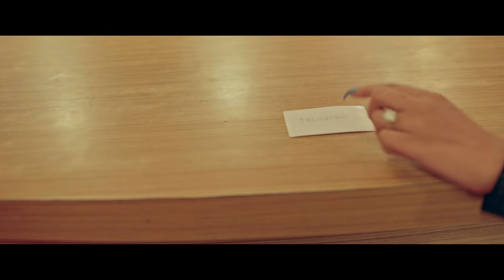12 SATTAIS (१२ सत्ताइस ) || 2nd Trailer | New Nepali Movie 2019 | Samir, Abhishek, Kaji, Aasmita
12 SATTAIS (१२ सत्ताइस ) || 2nd Trailer | New Nepali Movie 2019 | Samir Shrestha, Abhishek Nepal, Kaji Rana, Aasmita Lamichhane

Happy Planet Films In Association With
Kamero Film Screen Presents!
New Nepali Movie "12 Sattais"

Cast: Samir Shrestha, Abhishek Nepal, Kaji Rana, Aasmita Lamichhane, Samrant Thapa, Avon Raj Upreti, Bhisma Joshi, Asmita Khanal, Bina Karki
Production Manager: Dharmendra Dhoj Malla
Production Designer: Samrant Thapa
Media Co-Ordinator: Saroj Shrestha
Make Up: Subash Timilsina, Shankar Bahadur Thapa
Re Recordist: Saurabh Giri
Assistant Director: Karan Saud
Chief Assistant Director: Bibek Lama
Distributor: Kafiya Films
Inside Valley: Shree Bayankatesh Entertainment
Poster Photographer: Shreedhar Poudel
Foley: Saurabh Giri, Parikish Giri & Govind Chaudhary
Social Media Co-Ordinator: Bibek Khakurel & Biben Sijali
Poster Design/Post Production: Glaze Entertainment, Nepso Studio
Choreographer: Vikram Swar
Singers: Deepak RJ, Girish Khatiwada
Digital Partner: Highlights Nepal
Art Director: Kaji Rana
Lyrics: P)rakash Malla
Music Director: Deepak RJ
Sound Design & Mix Engineer: Amit Shrestha
Background Score: Sailesh Shrestha
Editor/Colorist: Krishna Bhandari
Cinematographer: Anish Shyangden
Writer: Zohn Yonzon
Producer: Renu Rana, Deepak Khatiwada, Rupak Thapa
Executive Producer: Prajwal Neupane
Co-Producer: Gautam Shah
Director: Zohn Yonzon
In Cinemas: Magh 3 || Jan 17